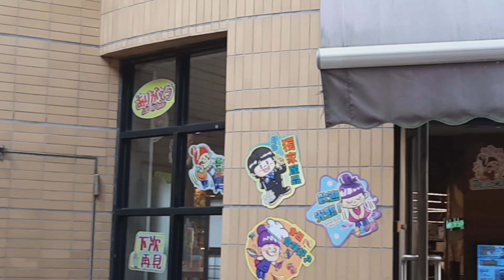MAWAN PARK ISLAND PART 1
HI MGA GUYS! HAVE A NICE DAY! E SHARE KO SA NYO ISA SA MGA MAGANDANG PLACE DITO  TAHIMIK D MASAYADO CROWDED, DURING HOLIDAY DYAN LANG KAMI MAG TATAMBAY SA BEACH SA BABA NG MGA BUILDING NAMIN.PALIPAS ORAS AT THE SAME TIME NKAKATIPID DIN...AS LONG AS MASAYA KAMI AT NKAPAG PAHINGA. .

GOD BLESS!